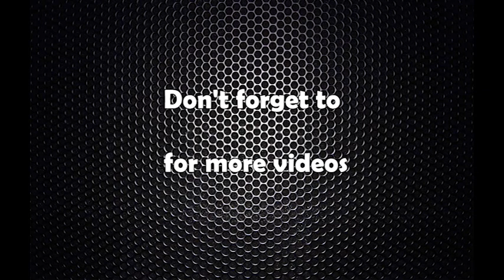राष्ट्रिय जनता पार्टी नेपालका नेता जितेन्द्र सोनलसँग वारपार (भिडियो अन्तर्वार्ता)